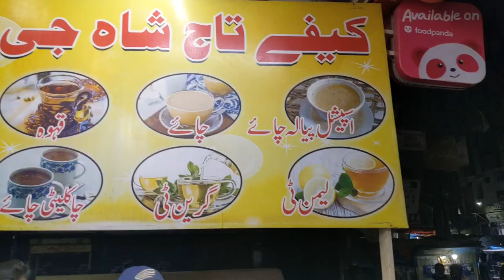MMA Fighter BAKHT KHAN Selling Chai | Mixed Martial Arts in Pakistan | Story of MMA Fighter | UFC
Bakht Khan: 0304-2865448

Commercial Ads👇
Collaboration👇
& PR Packages👇
اپنے کاروبار کی پروموشن کرنے کے لئے رابطہ کریں .👇
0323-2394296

About This Video:
Welcome to our exciting new YouTube video exploring the electrifying world of Mixed Martial Arts (MMA). Whether you're a die-hard fan or a curious newcomer, this is the ultimate destination for everything MMA-related. Prepare to be captivated as we delve into the intense training, adrenaline-pumping fights, and awe-inspiring techniques that make MMA the fastest-growing combat sport in the world. Join us as we unravel the secrets behind the artistry, skill, and unwavering determination of the athletes who step into the octagon, showcasing their unrivaled mastery of the mixed martial arts discipline. Get ready to witness the raw power and unmatched athleticism of MMA in all its glory!

In this video i will cover these topics:
Mixed Martial Arts Pakistan,
MMA training in Pakistan,
MMA fights in Pakistan,
Pakistani MMA fighters,
MMA gyms in Pakistan,
Pakistani MMA events,
MMA championships in Pakistan,
MMA techniques and strategies,
MMA news in Pakistan,
Pakistani MMA organizations,
Pro Fiction
Shaban 2.o
shaban 2.o
street fight
MMA training